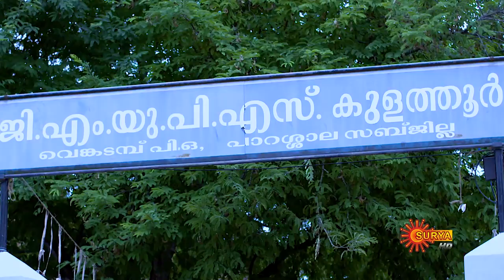Bhadra - Episode 06 | 23rd Sep 19 | Surya TV Serial | Malayalam Serial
Watch the latest episode of the Popular Malayalam Serial Bhadra that airs on Surya TV.